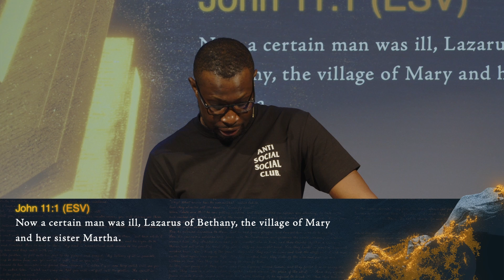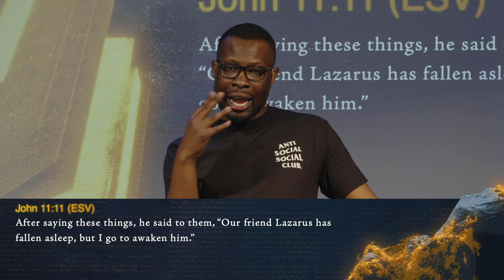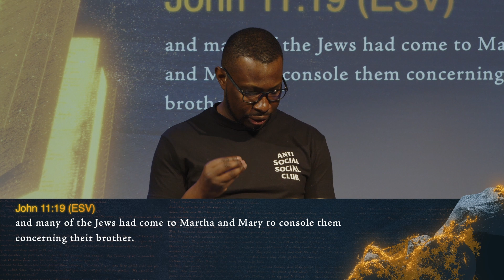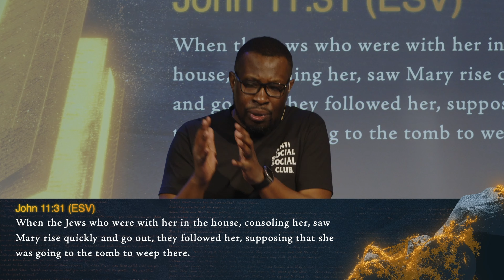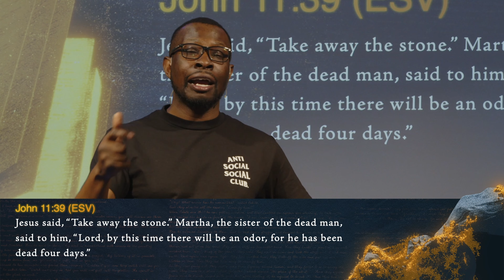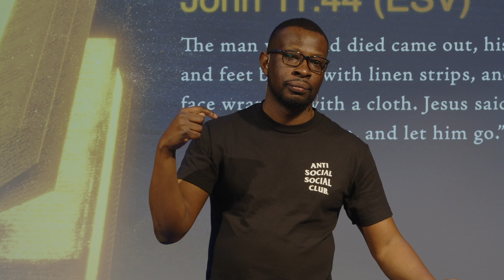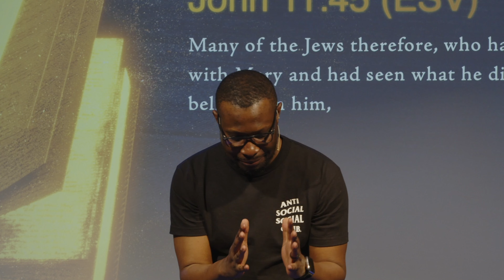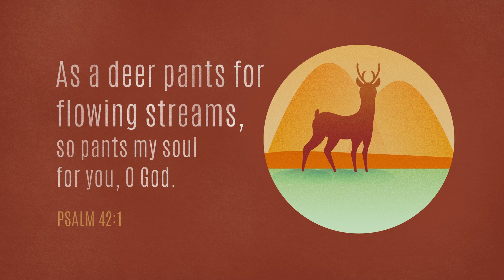Untrue Unexpected Week 01